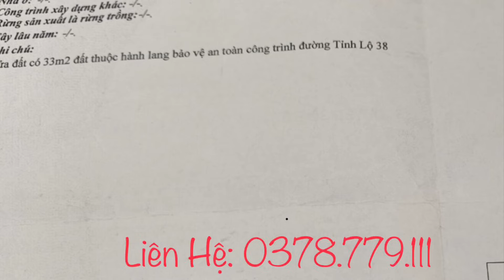Duy Thừa: Bán Đất Mặt Tiền Đường Tỉnh Lộ 38, Vĩnh Trạch, Tp Bạc Liêu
Bán Đất Mặt Tiền Đường Tỉnh Lộ 38, Vĩnh Trạch, Tp Bạc Liêu
- Ngang : 6m
- Dài       : 37,4m
- Tổng diện tích : 224,4m² đất vườn tạp, sổ hồng đầy đủ
- Cách quán cafe sông hậu 3 tầm 300m là tới vị trí đất bán. Cách Tp Bạc Liêu 4,5km.
- Đất bán xéo nhà Bác Sỹ Vinh Sơn, mặt tiền đi thẳng hướng về vĩnh châu sóc trăng
- Đất thịt từ trước tới sau 1 bên giáp với nhà, 1 bên giáp nền đã xây vòng thành bó nền cao nên khách mua về cất nhà đổ nền thêm không sợ trôi mất đất
- Nhận ký gửi mua bán nhà đất, cầm cố... các dịch vụ liên quan đến nhà đất
- Hotline ☎️☎️ : 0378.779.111 (gặp Duy Thừa)
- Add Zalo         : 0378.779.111